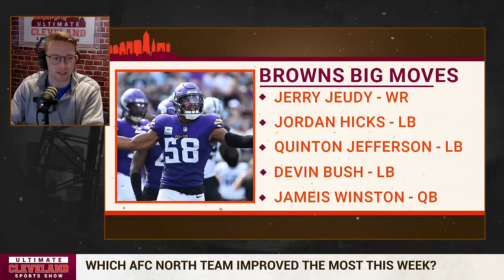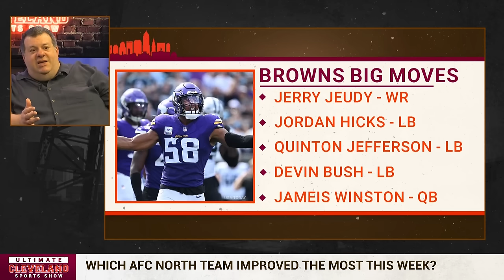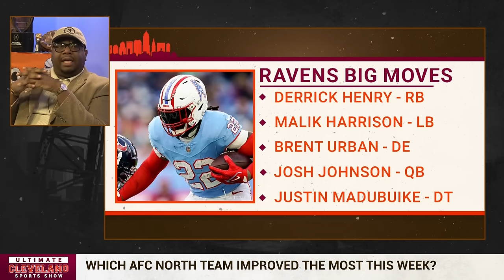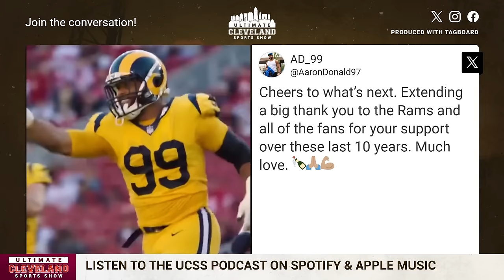Are the Cleveland Browns the MOST IMPROVED AFC North team after the 1st week of the NFL offseason?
The Cleveland Browns have added Jerry Jeudy, Quinton Jefferson, Devin Bush and others in the first week of the NFL's offseason.

Is that enough to take the crown as the most improved team in the AFC North thus far?

Which team in the AFC North improved the most so far this offseason? The UCSS panel discuss just how tough the AFC North is and where the Cleveland Browns stack up against the rest of the AFC North